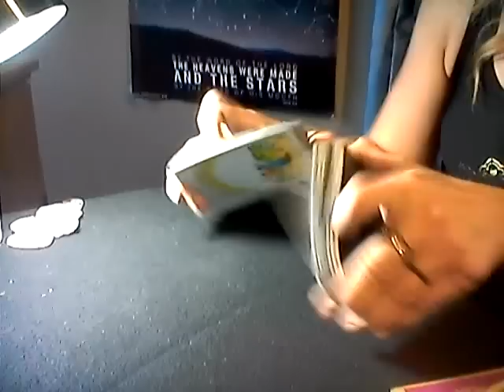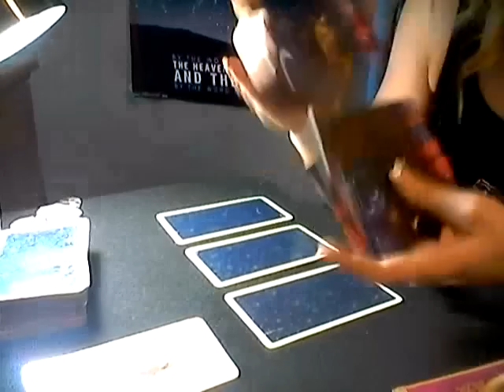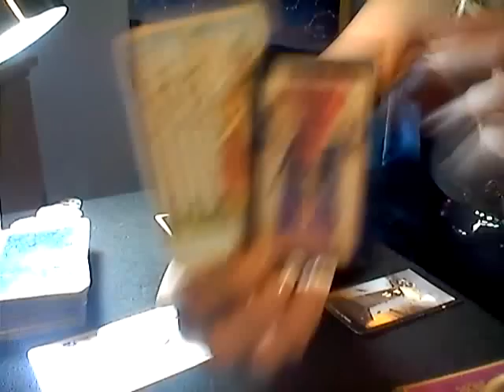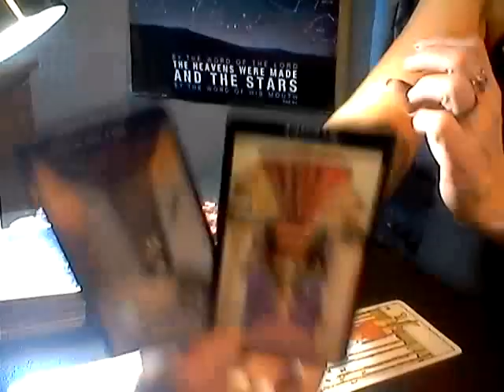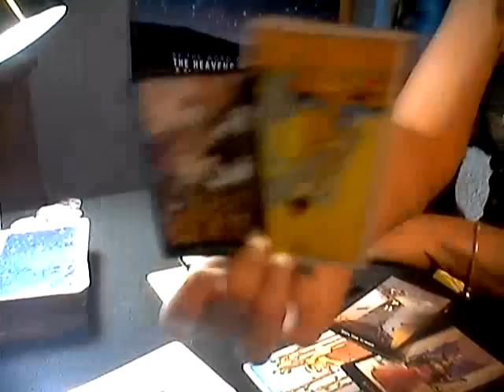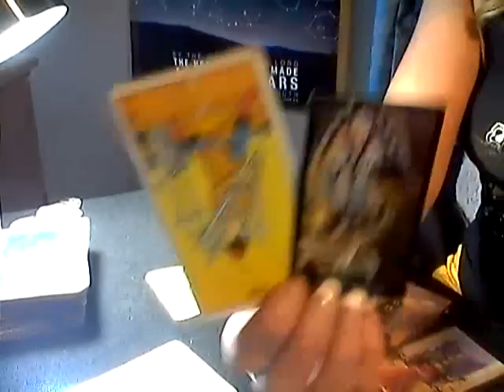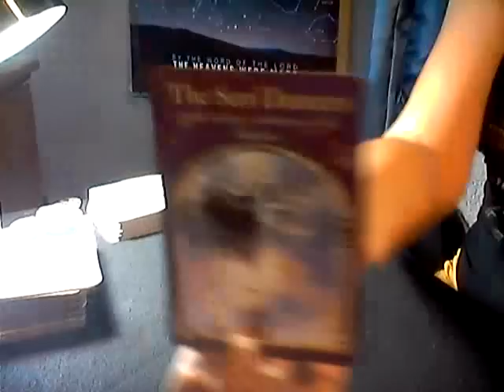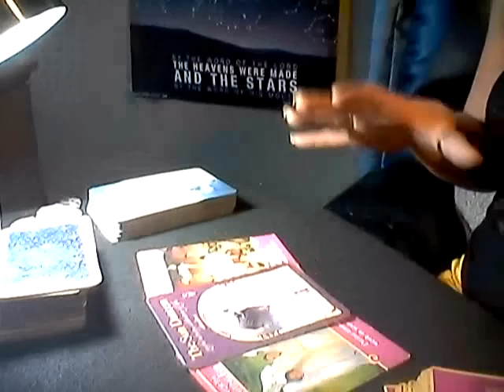DAILY LOVE OUTLOOK*EARTH SIGNS*JULY 15, 2018